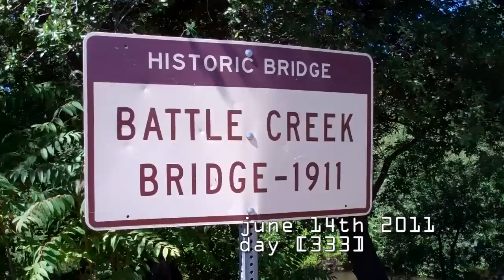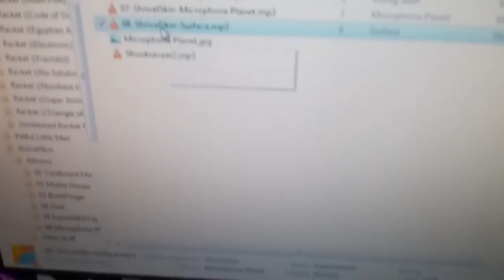[333] Underwater - 2011-06-14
Today we find 3 FTF's and the go pro takes a swim